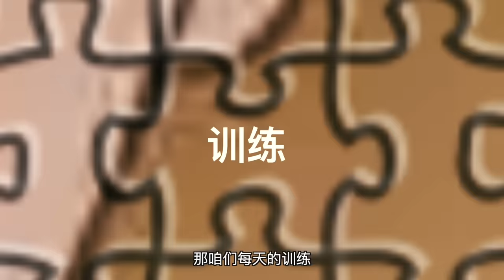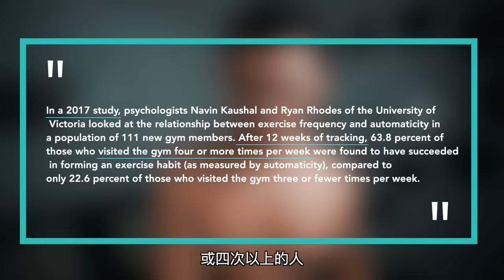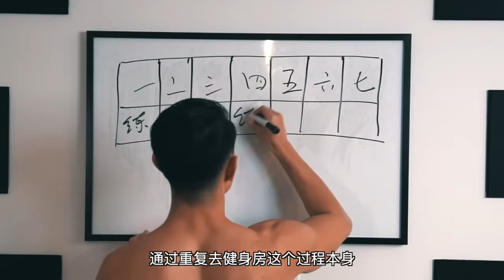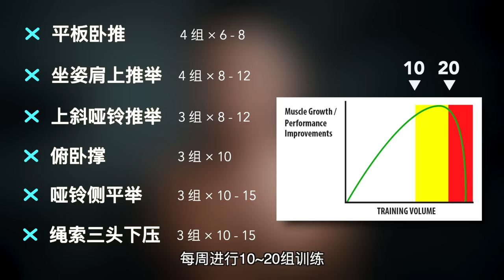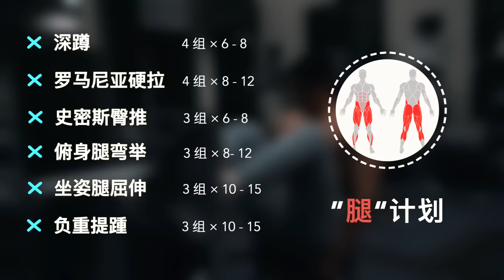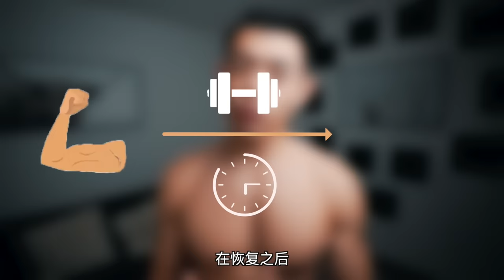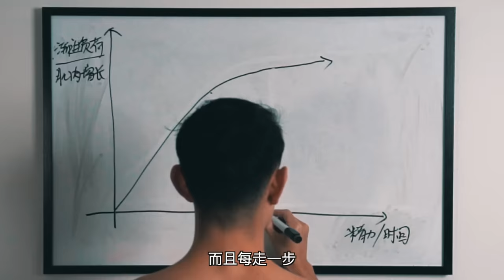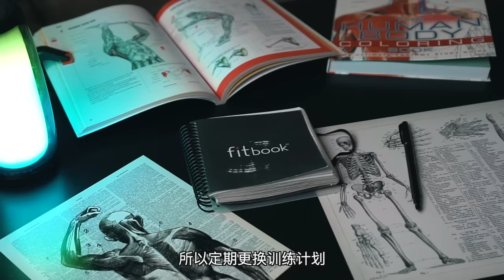【为什么你一直没有进步?!】1个方法教你实现目标!(新手必看)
如果咱们把健身目标无论是增肌还是减脂，都比作一块儿大拼图的话，那咱们每天的训练就像是组成整个拼图的一个个细小的碎片.那玩过拼图的小伙伴们都知道 刚开始的时候反而是最困难的，因为面对那多的碎片，因为你不知道该如何下手.
所以今天这期视频呢 我就带大家来一起静下心来 制定一下适合咱们自己的健身计划.，无论你是要增肌,减脂,是新手.还是像我一样有一定的健身基础的训练者
我都希望在看完这期视频后.能够多多少少了解下次去健身房该练哪些动作.
从而有效的帮助你实现目标
而不仅仅是去打个卡~
我的淘宝店铺：DRIOCO.
健助师线上课程公众号:FBS健助师
微博：帅soserious
Ins：shuaisoserious